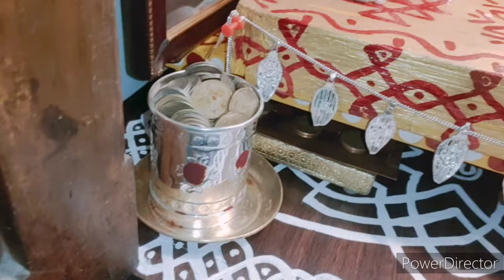శ్రావణ మాసంకి ముస్తాబు అయ్యనా నా పూజా మందిరంpooja room renovation#ఆషాడ అమావాస్య పూజ గది cleaning